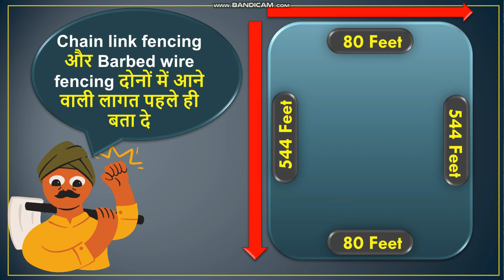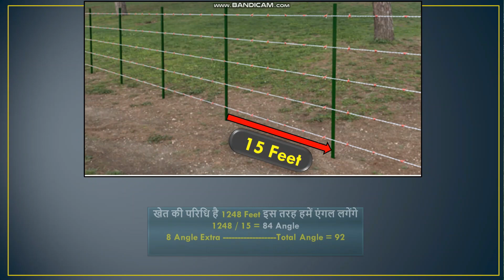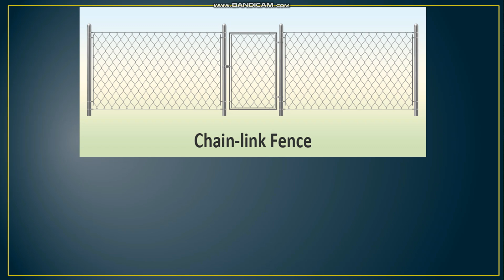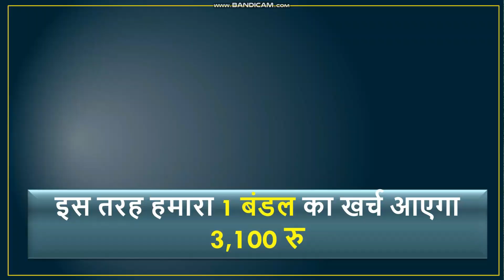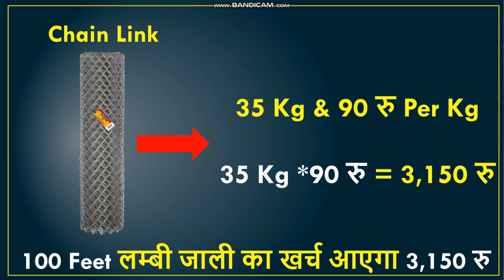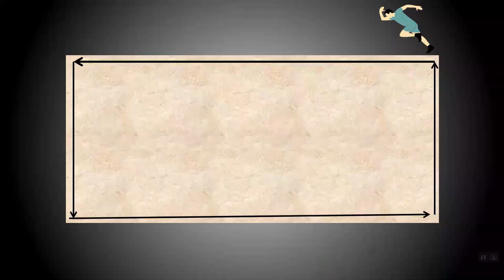खेत में कौन सी जाली लगवाये ? BARBED WIRE vs CHAIN LINK FENCING | khet me jaali kaise lagaye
आज हम इस वीडियो में खेत में कोन सी तारबंदी करवाये इस बारे में चर्चा करेंगे |

इस वीडियो में निम्नलिखित विषयों के बारे में बात करेंगे |

1. खेत की जाली लगाने का कितना खर्च होगा
2. कांटेदार तार की बाड़ लगाने में लागत
3. चेन लिंक बाड़ लगाने में लागत
4. तारबंदी कैसे करें
5. तार फेंसिंग कितने तरह की होती है ?
6.1 एकड़ में जाली लगाने का कितना खर्च होगा ?
7. 1 एकड़ मैं में जाली लगाने में कितनी लागत आएगी ?
8. जाली लगाने  के क्या - क्या फायदे है ?
9. वायर फेंसिंग लगाने का तारिका
10. जाली लगाने के फायदे
11. कौन सी जाली लगाये या कहा से लगाये
12. 1 एकड़ में बाड़ लगाने का खर्चा

Today in this video we will discuss how to wire the farm and how much will be spent on one acre of fencing.

In this video, we will talk about the following topics.

1. Chain link fencing cost in India
2. cost of barbed wire fencing
3. cost of chain link fencing
4. BARBED WIRE vs CHAIN LINK FENCING
5. Types of wire fencing
6. How much will it cost for 1 acre of chain link fencing
7. chain link fence installation
8. Cost of chain link Fencing In India
9. chain link Fencing
10. cahin link fencing lagane ka tarika
11. jali lagane k fayde
12. kaun si jali lagaye or kaha se lagaye
13. 1 acre me fencing ka kharcha

● Leave A comment describing how you like our videos. You can also post any question/query related to the video.